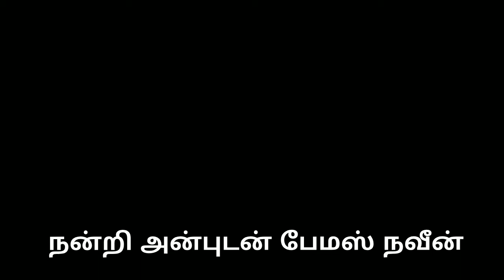how to reduce weight in 25 days without exercise Natural herb to dissolve kidney stones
உடல் எடை 25 நாட்களில் சுலமாக குறைக்கலாம் 100% உத்திரவாதம்  கிட்னியில் கல் கரைய அற்புதமான இயற்கை மூலிகை   நல்ல பலன் கிடைக்கும்